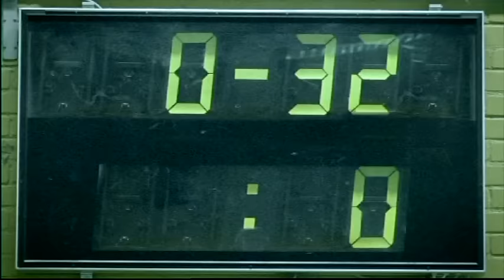Veronica Maggio - Måndagsbarn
Music video by Veronica Maggio performing Måndagsbarn. (C) 2008 Veronica Maggio AB, Under exclusive license to Universal Music AB